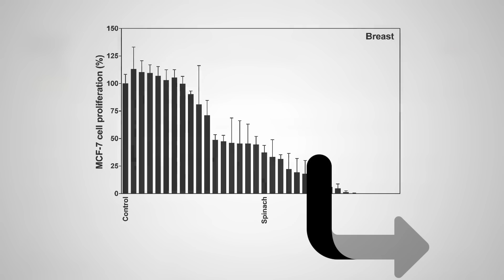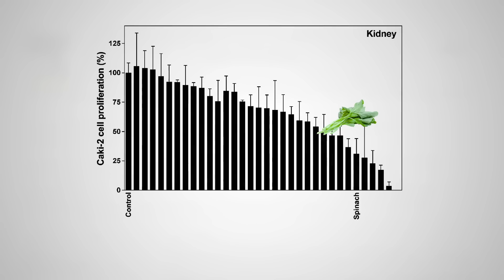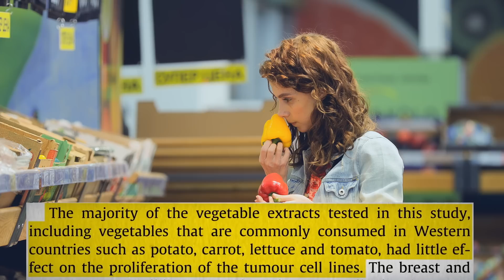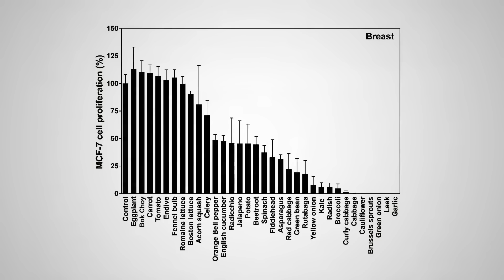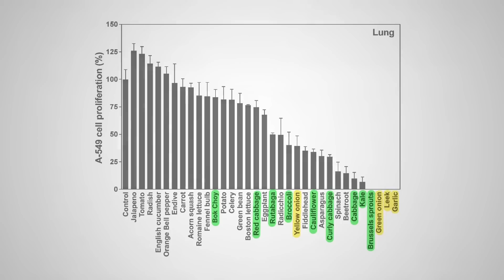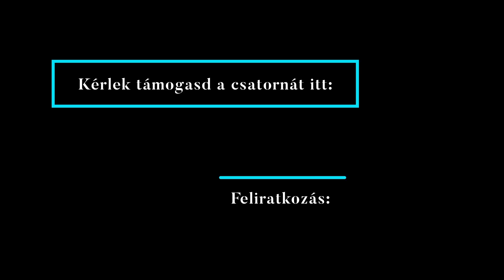Hol tévedtünk a salátákkal - és mi a megoldás?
Váltani kell a zöldségféléket, nem azt esszük, amit kell. Bizonyos zöldségeknek kifejezett rákellenes hatása van.